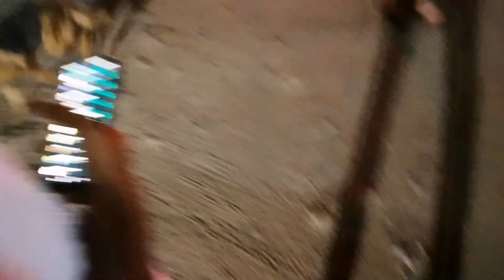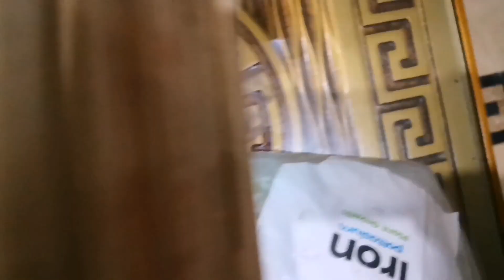Vlog#114|| Faislabad k 8 BAZAR 💘😍 ||dailyvlog|| birds market visit ki 🐇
Hello guys kahan ho yahan ao meta vlog dekho sajjano bellio
 Instagram pr bhi follow maar lo yaraaaa
Bohat mehnat ho raiii h